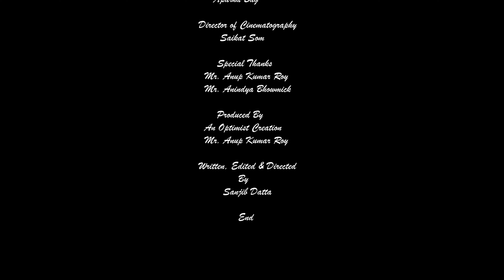Who Has Seen Tomorrow || কাল কে দেখেছে || Napungsak || নপুংসক - Episode 1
An adventurous girl goes to a haunted house with her boy friend. They are greeted by a lonely old man who introduces himself as the house's care taker. But as time goes, the young couple begin to realize they came to a very dangerous place.

Web Series - Napungsak
Episode Name - Who has seen tomorrow

Cast
Subhas Naskar as Rathin Majhi
Ebong Ujjal as Pulokesh
Aparna Bag as Kamalika

Saikat Som

Technical Assistant
Tanmay Paul

Special Thanks
Mr. Anup Kumar Roy
Mr. Anindya Bhowmick

Sanjib Datta

Produced by
An Optimist Creation
Mr. Anup Kuamr Roy